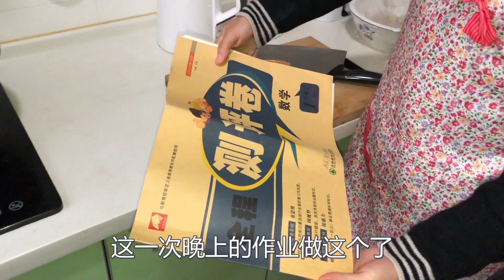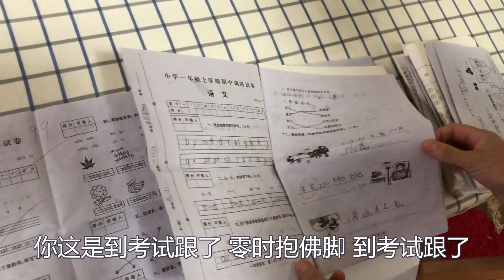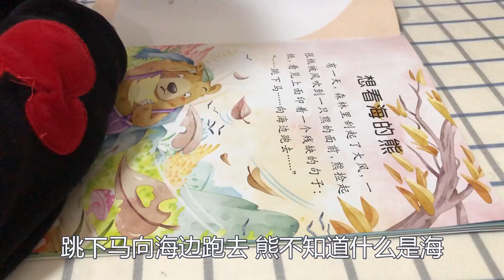儿子入学第一次考试，媳妇比儿子还激动，老公说啥？媳妇无地自容